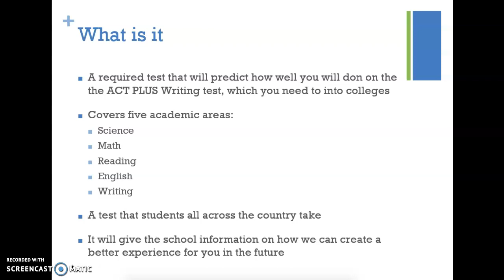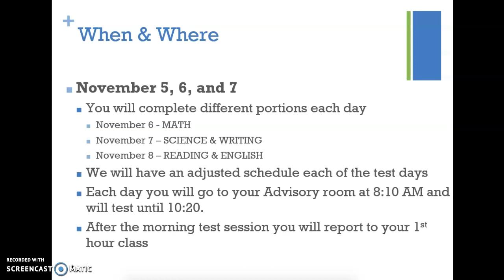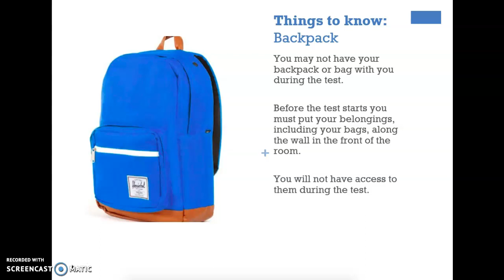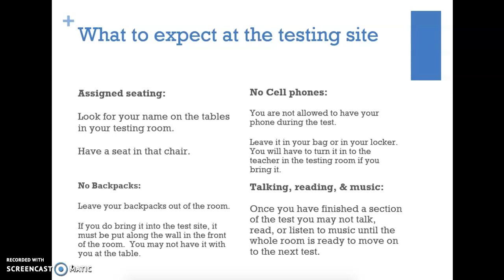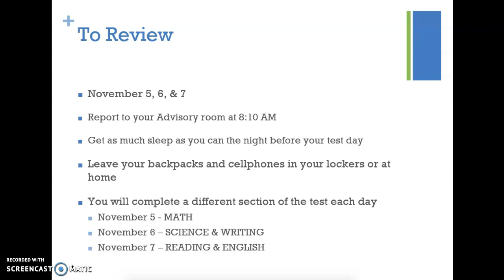ACT Aspire 9/10 2019